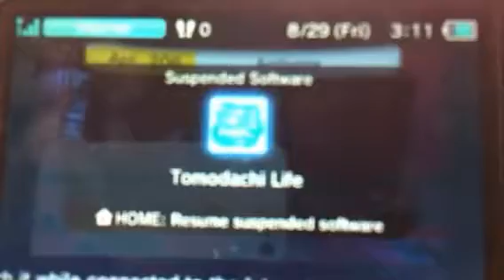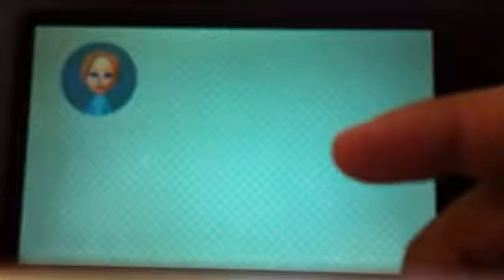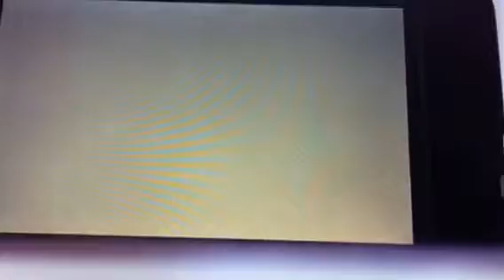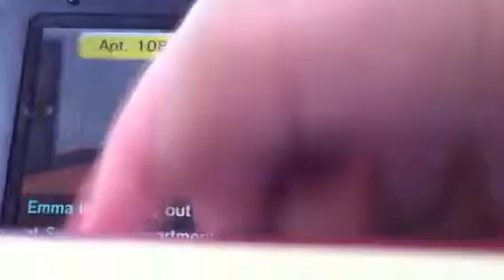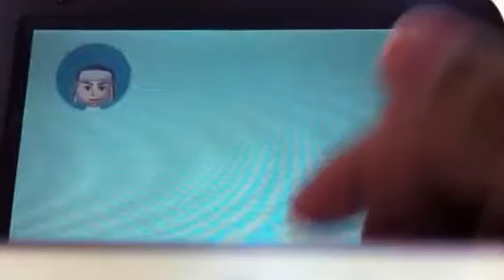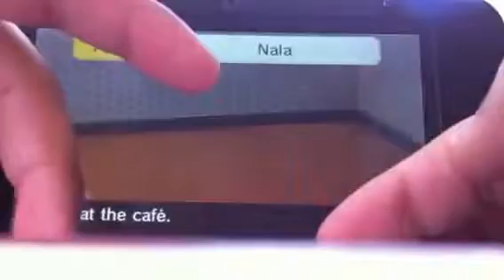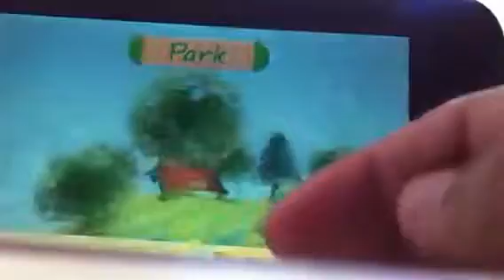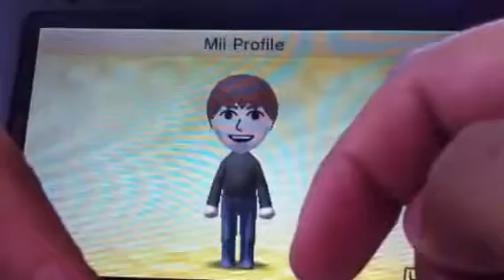Tomodachi Life Part 7- A Smoshy Life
We add anthony and ian from smosh